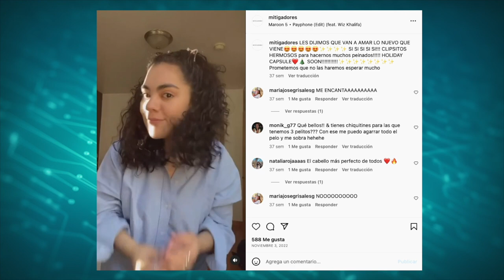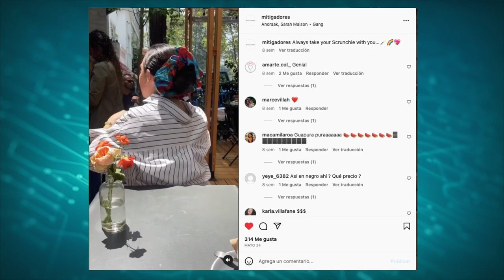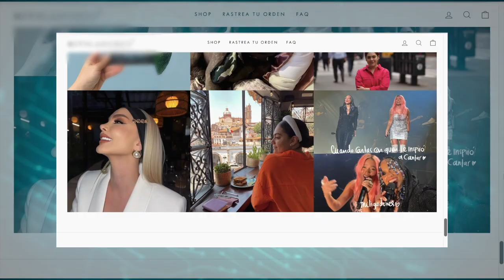Mitigadores, un emprendimiento a partir de las TIC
Las TIC tienen el poder de transformar las dinámicas de desarrollo y producción de las compañías. Así comenzó el emprendimiento de Daniela Roa, una iniciativa que busca 'aliviar las cargas de muchas mujeres'.